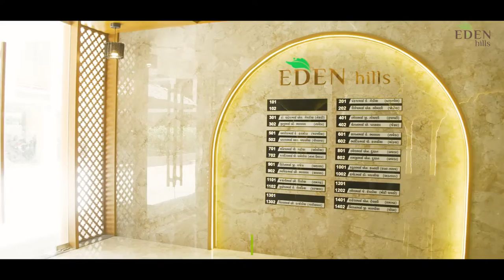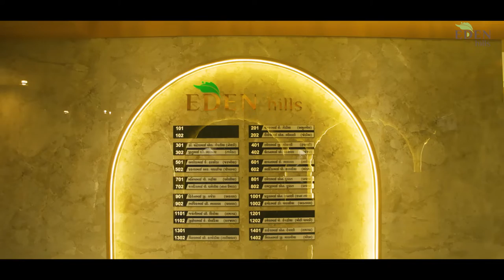Eden Hills Real Estate Site Tour Video Film | Social Media Ad Film | Empty Mind Entertainment